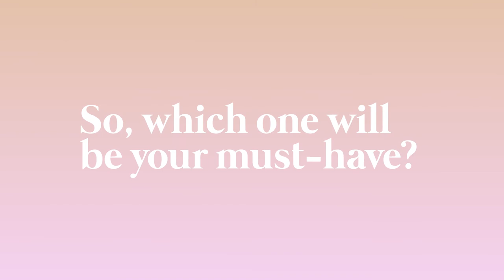ENCAN VIRTUEL | VIRTUAL AUCTION : Diane Gistal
Découvrez «Je crois savoir comment il me voit #2 No 5» de Moridja Kitenge Banza, coup de cœur de la commissaire indépendante Diane Gistal.
Et vous, quel sera le vôtre?

Learn all about independent curator Diane Gistal’s favourite work: “Je crois savoir comment il me voit #2 No. 5” by Moridja Kitenge Banza.
What’s your favourite? 👉 mycause.bid/mbam/auction